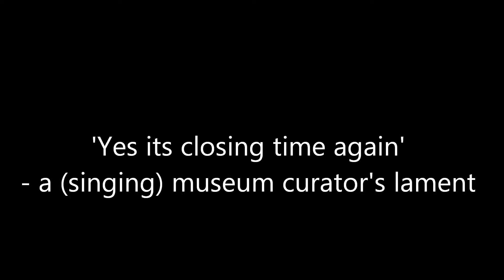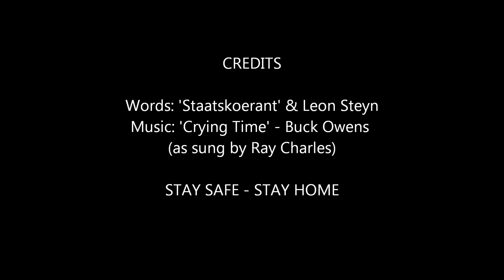Yes its closing time again - a museum curator's lament during Covid lockdown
A (singing) museum curator's lament during Covid lock down.
Lyrics: 'Government Gazette' & Leon Steyn
Mysic: Buck Owens ('Crying Time' as sung by Ray Charles)

Yes its closing time again
you got to stay home
no more visits to museums and libraries
even archives, galleries and older people
prohibited, closed down